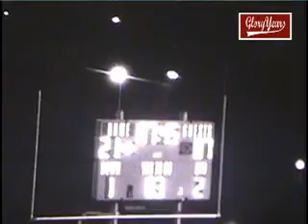up R20241 PA McKeesport unk Norwin unk 1983 FB avi1 01